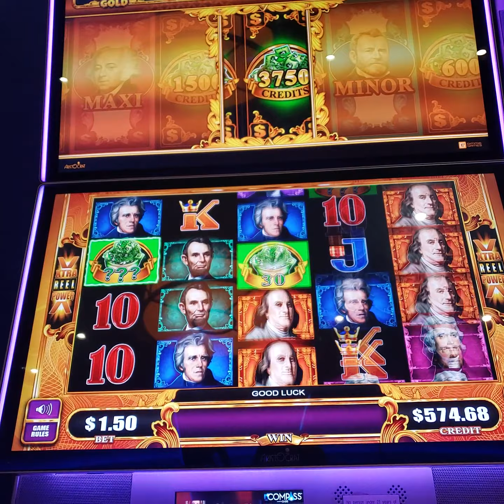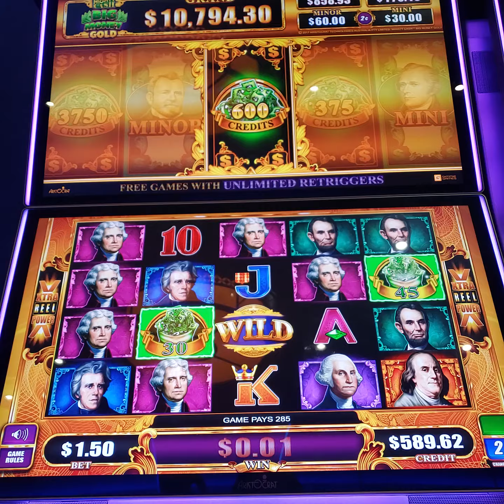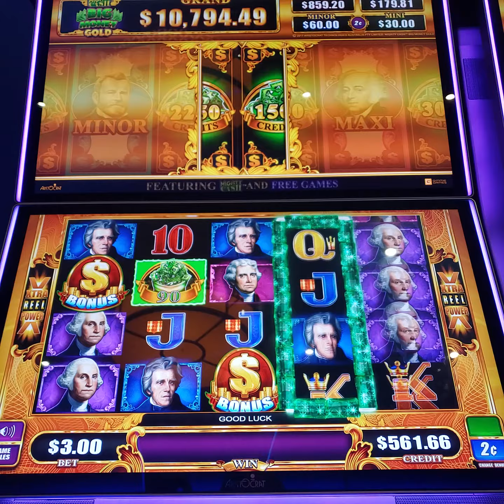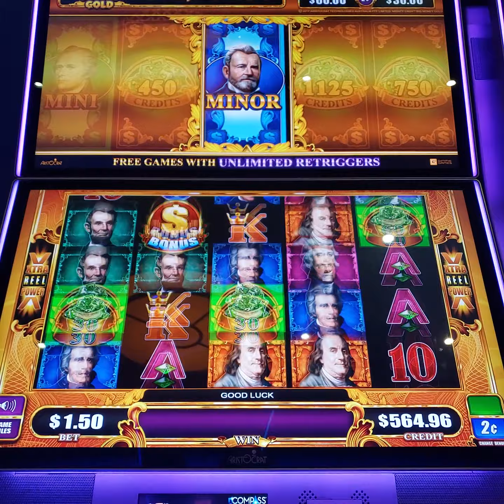Mighrly Cash Big Money Gold game